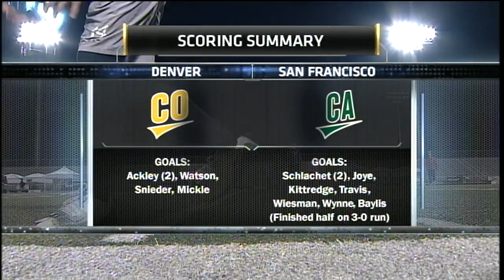Revolver vs Johnny Bravo (Men's Semi) - 2013 Nationals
San Francisco Revolver faces Denver Johnny Bravo in the Men's Division Semifinal at the 2013 National Championships in Frisco, Texas.